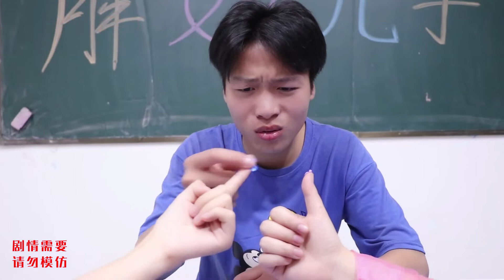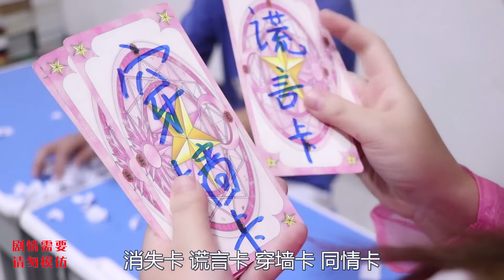貂蝉脾气变得很暴躁，胖妞用“同情卡”变出海绵宝宝哄他开心